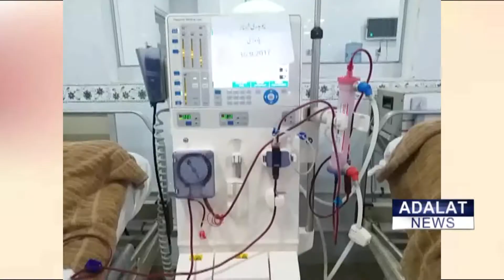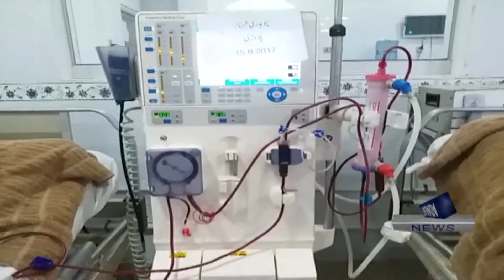Chinar Free Dialysis Center Bhimber, a ray of hope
چنار فری ڈائیلاسز سنٹر بھمبر،امید کی ایک کرن